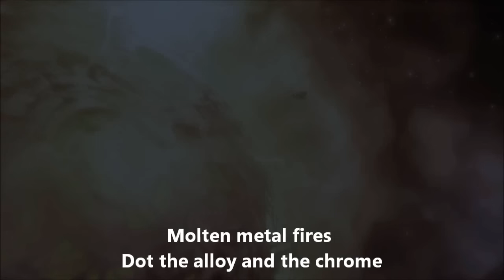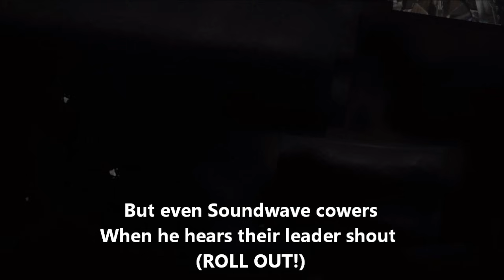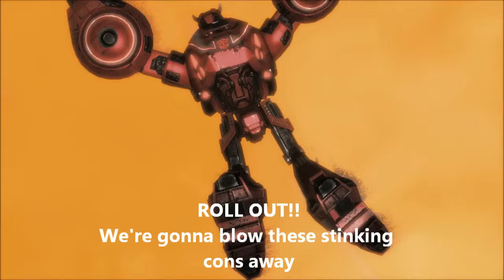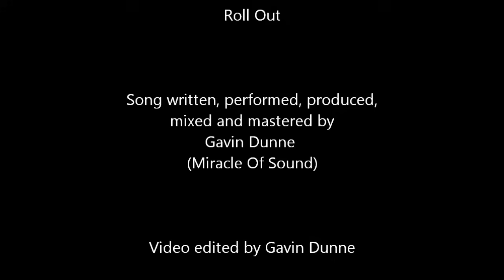ROLL OUT! - TRANSFORMERS SONG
A rockin' musical tribute to the Transformers and the 80s!